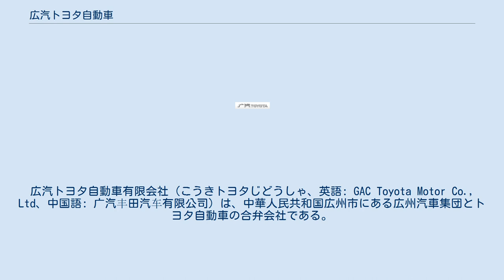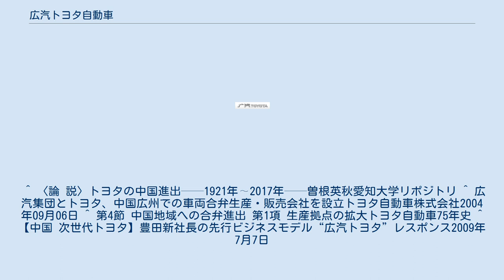広汽トヨタ自動車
広汽トヨタ自動車有限会社（こうきトヨタじどうしゃ、英語: GAC Toyota Motor Co., Ltd、中国語: 广汽丰田汽车有限公司）は、中華人民共和国広州市にある広州汽車集団とトヨタ自動車の合弁会社である。
略称GTMC、GAC Toyota。
 広汽トヨタ自動車は、天津一汽トヨタ自動車や、四川一汽トヨタ自動車のプロジェクトに続き、1年遅れて中華人民共和国政府の許可が下り、2004年9月1日に広州汽車集団とトヨタ自動車により、広州市南沙経済開発区で、広州トヨタ自動車として設立された。
設立セレモニーには豊田章一郎トヨタ自動車取締役名誉会長、豊田章男トヨタ自動車専務取締役、白水宏典トヨタ自動車取締役副社長らが出席した。
その後、2006年からトヨタ・カムリの、2008年からはトヨタ・ヤリスの生産が開始された。
2009年には広汽トヨタ自動車と改称された。
 ^ 〈論 説〉トヨタの中国進出──1921年∼2017年──曽根英秋愛知大学リポジトリ ^ 広汽集団とトヨタ、中国広州での車両合弁生産・販売会社を設立トヨタ自動車株式会社2004年09月06日 ^ 第4節 中国地域への合弁進出 第1項 生産拠点の拡大トヨタ自動車75年史 ^ 【中国 次世代トヨタ】豊田新社長の先行ビジネスモデル“広汽トヨタ”レスポンス2009年7月7日